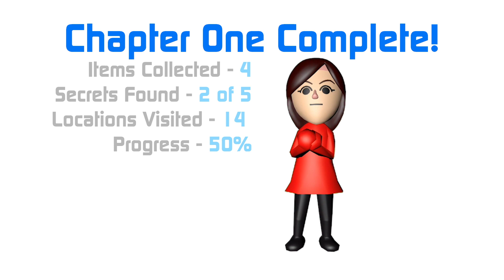L a z u l i _ y e l l o w - Chapter One !COMPLETE! [Cutscene]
Experience Wuhu Island like never before. Find the clues, solve the puzzles, enter the temple. There's treasures, dangers, and new friends along the way! Are you up for the journey!?